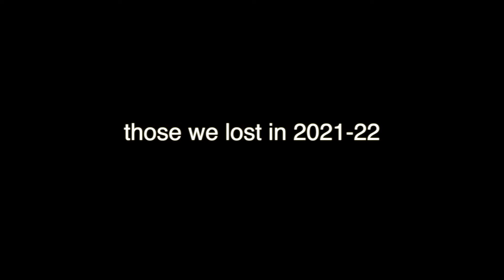CFA Region 6 OTRA 2021-22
CFA Region 6 On-The-Road-Again as played at our stellar awards banquet on June 4th...